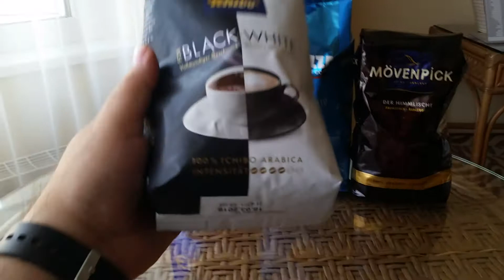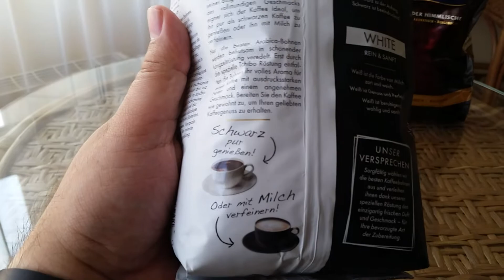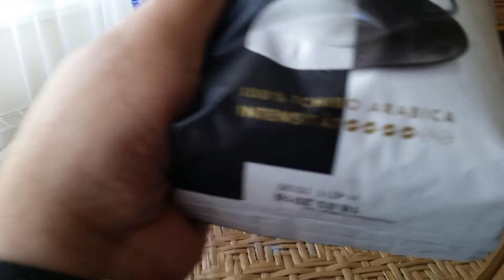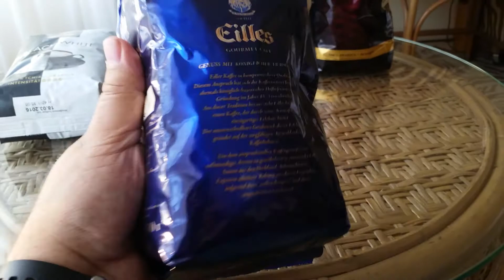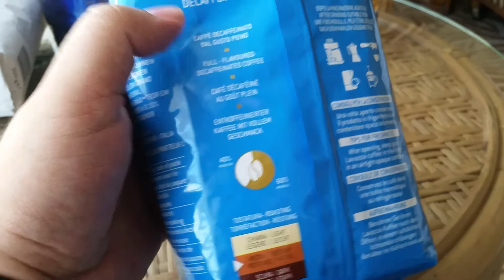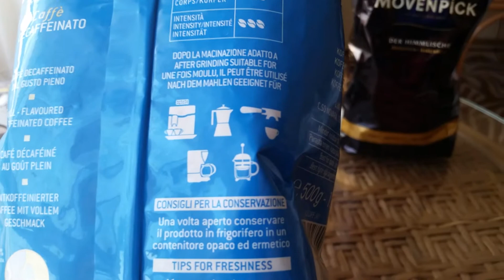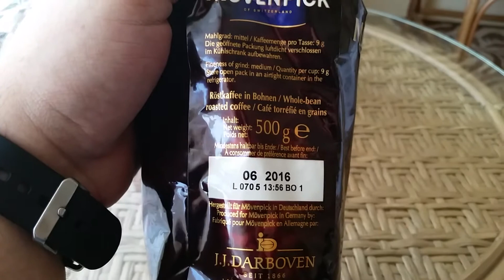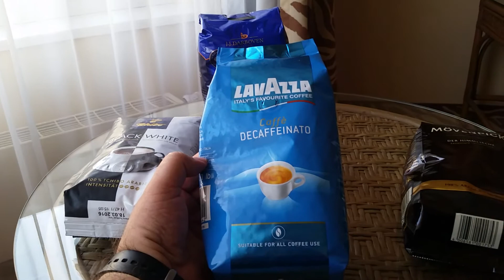Espresso Kahve Ön İnceleme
Yeni aldığım 4 paket kahve çekirdeğinin incelemesini yapacağız.